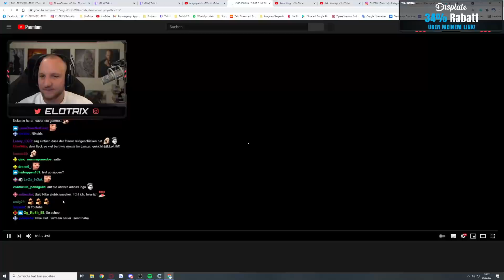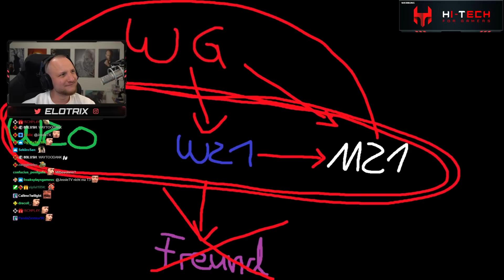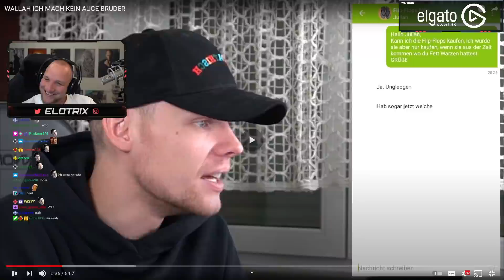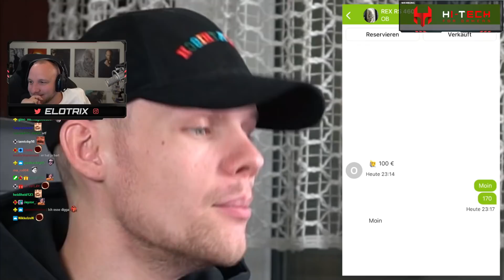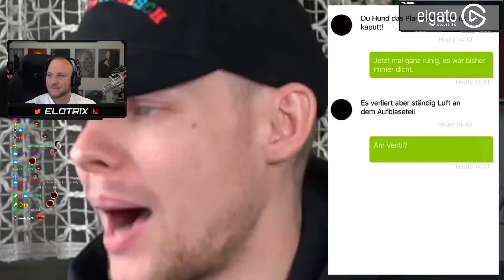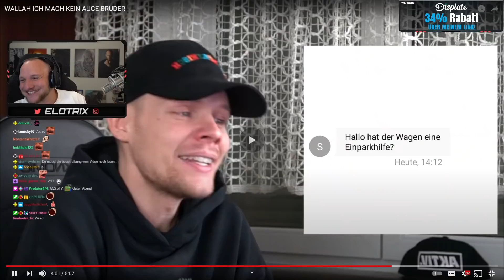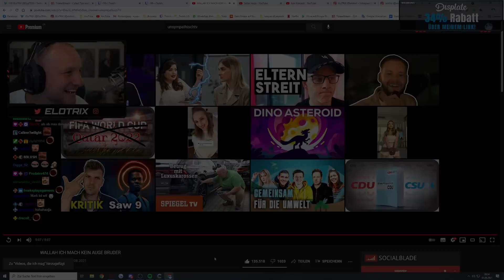"DIESE RANDOM MONTE CLIPS😅" - XL UnsympathischTV - REAKTION | ELoTRiX Highlights